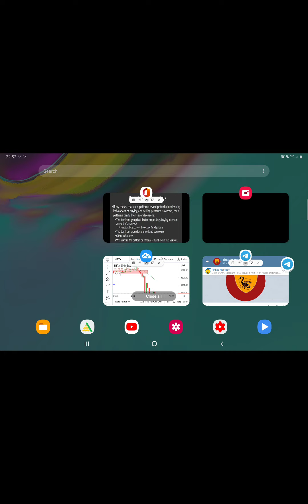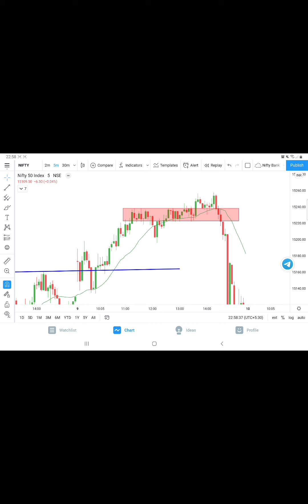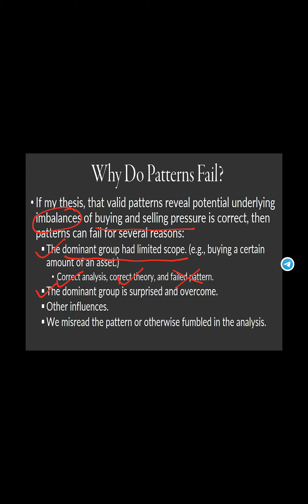Nifty Range Breakout Failure | Huge Sell-Off | TSTFS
Breakout Failure caused 150+point fall from highs in nifty today.
Very common thing in stock market which provides good opportunity for traders with huge move. Move is created due to trapped traders...

Join our Telegram channel for more live trades during market hours
Open FREE Demat Account with us get access to premium services